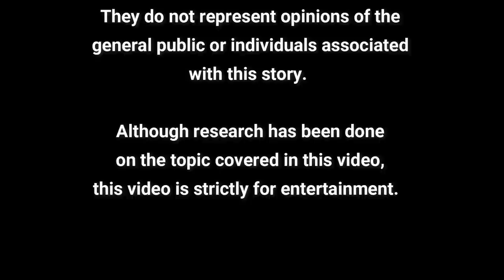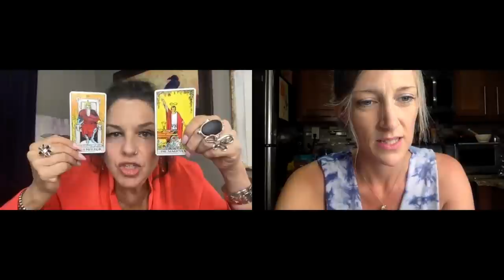A Follow-Up to Evita. Answering Questions with Tarot and Numbers. The REAL true story of Eva Peron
A few weeks ago, we did our first deep dive into Eva Peron, aka Evita.  Today, we get to sit down with Tarot by Janine and Tom "Numbers" to try to get to the truth of who this woman really was or wasn’t.

If you have not seen the firs episode of Evita, please watch that first for more clarification on questions asked and topics discussed.

To follow Janine:

Tarot By Janine:
Tarot by Janine